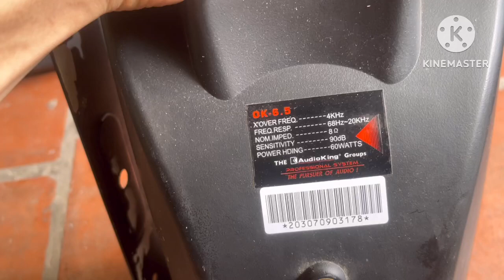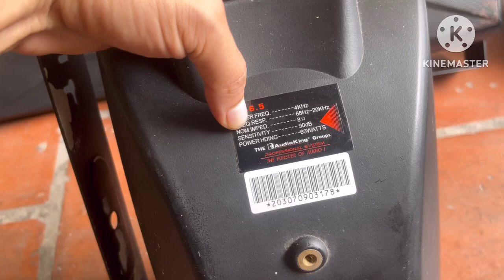Cơ hội duy nhất chỉ 1tr550 .Loa audioKing bãi xịn OK56 tiếng cực ngọt LH:0869997229 /0919182233